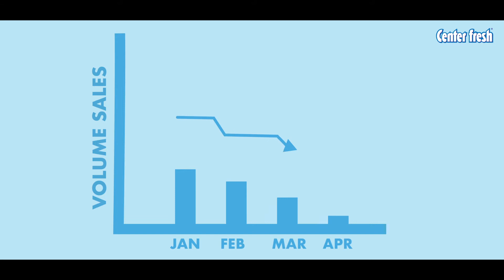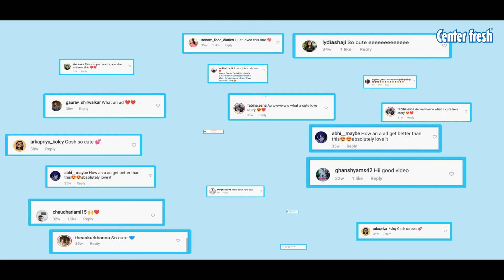Center Fresh - KeepitFresh AV